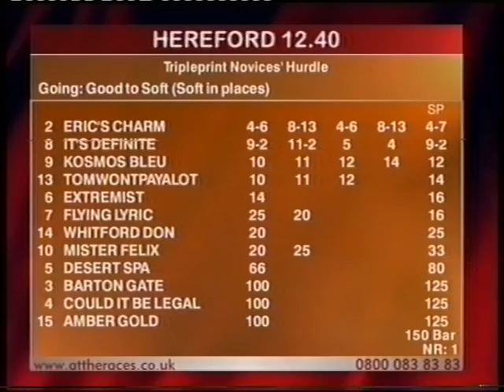2003 Tripleprint Novices' Hurdle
Date: Tuesday 2nd December 2003 |
Course: Hereford |
Distance: 2m 3f 110y |
Going: Good to Soft, Soft in places |
Winning Time: 3m 51.2s |
Winner: Eric's Charm (Tony McCoy) [O Sherwood] |
Runners: 15